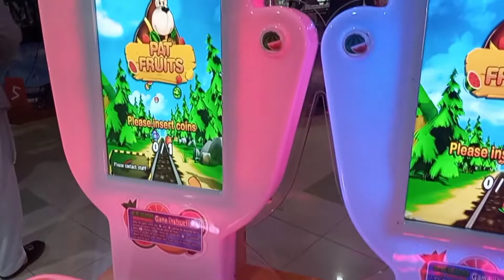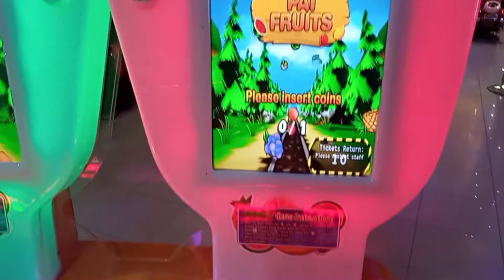Bachon ki zahanat mn izafa k liy bahtreen activities || kids good habbits || Part (1)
Hi friends...
I m javeriawaqas today in this video I will share with you very beautiful kids learning vlog bachon ki zahanat mn izafa k liy behtreen activities kids good  habbits I hope Soo you will enjoy my video and like share and subscribe my channel

another beautiful vlog in my channel